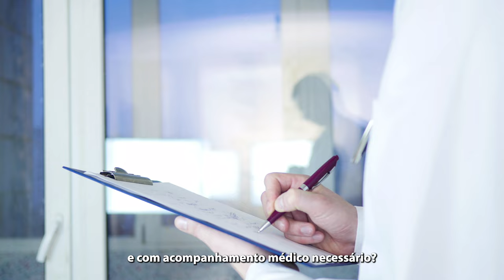Assistência Social | Contribuições para Planos de Governo das Cidades